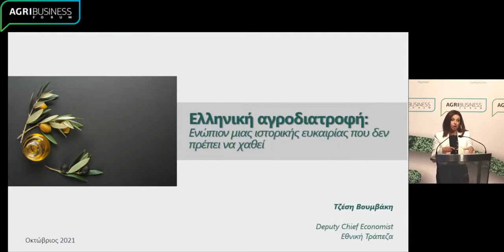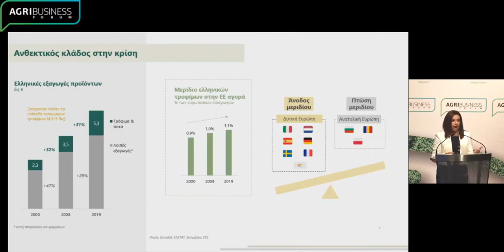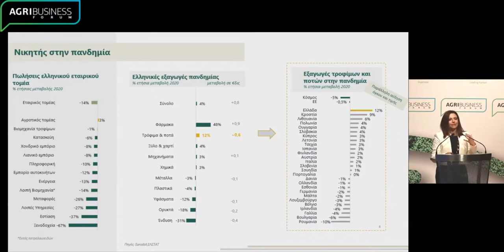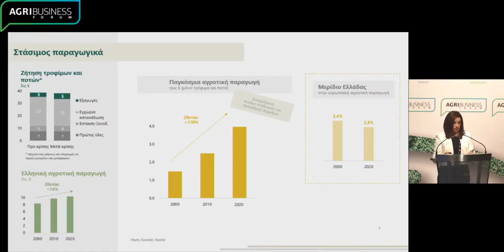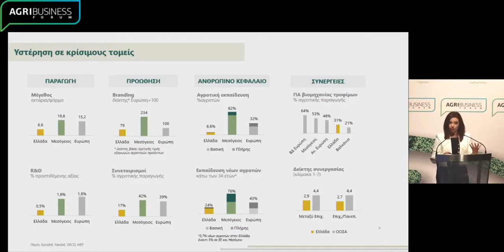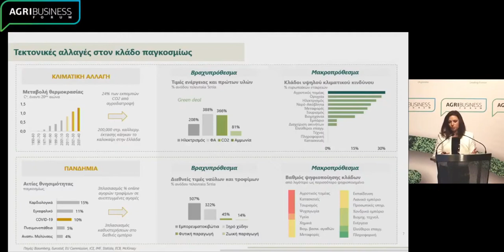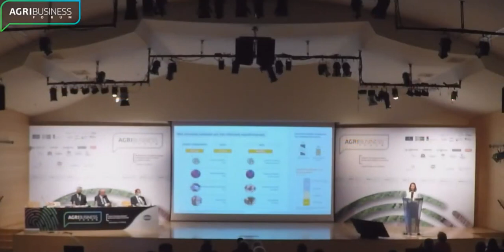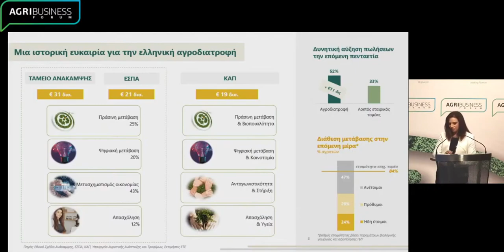Voumvaki Jessie, Deputy Chief Economist, NBG at the AgriBusiness Forum 2021, in Athens.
In her speech, Ms. Voumvaki presented another dimension of the new CAP, this from the point of view of the banks. She mentioned the achievements of the agricultural sector with the rise of its exports and its important role during the ten-year economic crisis that began in 2008 in Greece, as well as during the current health crisis. According to her, the new CAP and the amounts that Greece will receive from the EU Recovery Fund (RRF) & from ERDF which finances the National Partnership Agreement for the Development Framework, can be an opportunity for the future of the Agri-food sector and can lead to a significant increase in sales. She believes that with the proper information of farmers we can achieve the transition to a more sustainable & organic farming, by increasing at the same time the use of digital tools.
The speech took place during the AgriBusiness Forum 2021, held in Athens on 6-7 October 2021.

Ms. Voumvaki's interlocutors were the Commissioner for Agriculture of the European Commission Janusz Wojciechowski, the Minister of Rural Development Spilios Livanos, the Deputy Minister of Development & Investment Nikos Papathanassis and the Head of Mandate Management of the European Investment Fund Hubert Cottogni. Coordinator of the panel was the ERT News presenter, Stavroula Christofilea.

The object of the 4th International Agricultural Technology Conference of Agri-Business Forum 2021 was: "The future of agri-food systems in the digital & green age". The conference included 9 sessions, with 45 topics. 50 speakers from Greece and abroad participated and expressed their views.